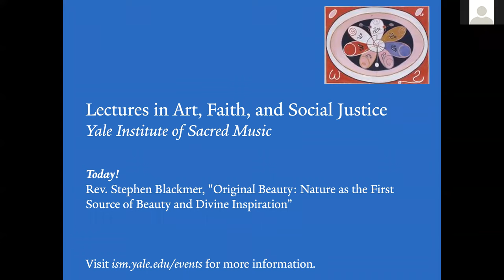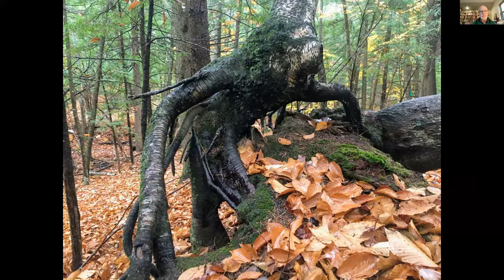Stephen Blackmer, "Original Beauty: Nature as the first source of beauty and divine inspiration"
Part of the ISM's Art, Faith & Social Justice Series.

Since time before memory, human beings have encountered the Sacred through the vastness of the heavens, the fertility of the Earth, and the mystery of life. Yet a vast gulf has grown between this deepest of human experience and the practice of faith in many traditions. This separation of sacred practice from Sacred Source has alienated people from Nature and contributed to human destruction of ecosystems around the globe. Join Stephen Blackmer to learn about Church of the Woods in Canterbury NH, where the land itself is the sacred space, Christian practice is transformed in Nature, and human beings re-connect with our original source of beauty and divine inspiration.